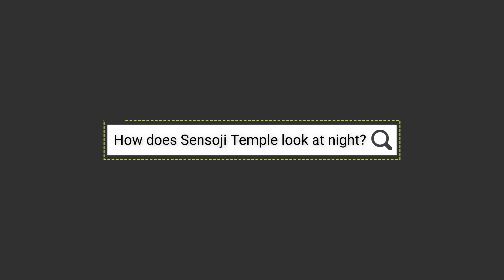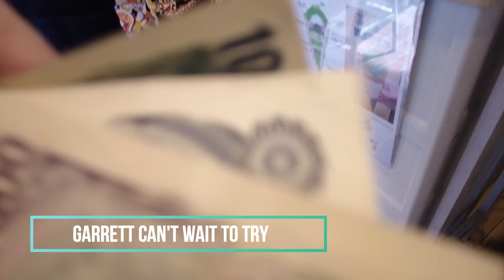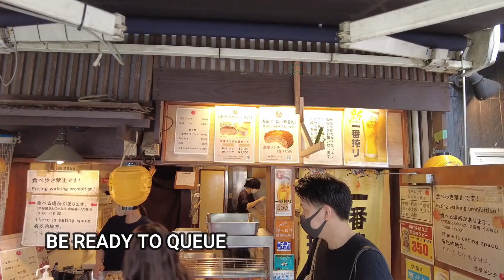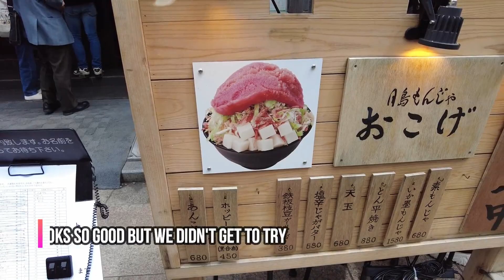ASAKUSA | DAY & NIGHT | SENSOJI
How different it is during the Day & Night in Asakusa?
We stayed in Asakusa for 3 nights so we get to see both Day and Night scenes there. During the Day was super packed and night is very peaceful but you still get loads of food though.

Highlights:
Sensoji Temple
Nakamise-dori Street
Chacha Koubou Futatsume (Matcha Mont Blanc)
Asakusa Menchi (Beef Croquette)
Tokyo SkyTree